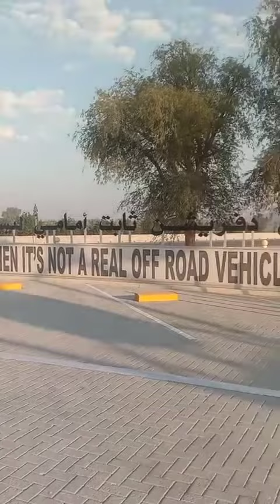world's biggest vehicle 🚜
what are the biggest vehicles in thbiggest vehicle
biggest vehicles
vehicles
biggest vehicles in the world
worlds biggest hummer
vehicle
world's biggest
biggest trucks in the world
biggest vehicles ever
biggest vehicles in the world 2023
biggest land vehicle
worlds toughest vehicle world
biggest vehicles comparison
world's biggest dump truck
amazing vehicles
worlds biggest car
biggest military vehicles
worlds largest land vehicle
largest vehicles

Afsar khan official, Afsar khan official